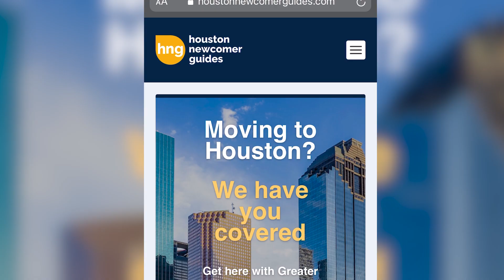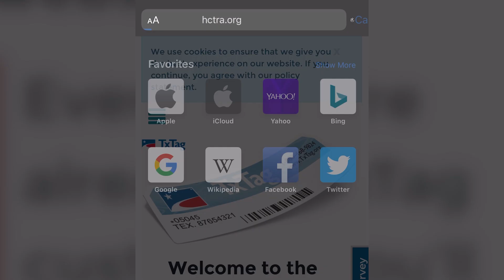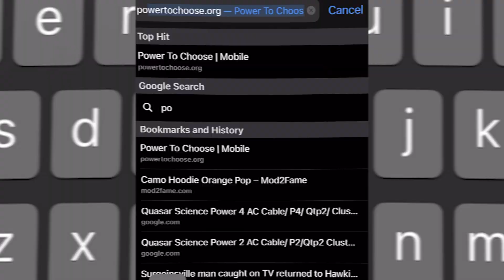19 Things To Know About Living In Spring Texas | Tips on Moving to Spring TX and Surrounding Areas!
If you want to know everything there is to know about living in Spring Texas than this video and this channel is for you.  We details everything about Spring Texas including Spring Texas homes for sale, the cost of living in Spring Texas, the best neighborhoods in Spring Texas, and everything you want to know about living in Spring Texas.

Spring Texas has some of the best neighborhoods in Houston Texas.  These are the top 19 Things to know about living in Spring Texas.  We know how to find the best homes for sale in Spring Texas.  Get the best tips on moving to Spring Texas.

You Can Download The BEST Home Search App For FREE,

Full Disclosure, I live in Houston Texas so I may be a bit biased about how great it is living in Spring Texas

We love living in Spring Texas and suspect you will too, but the truth is demand is so high and inventory is so low that if you want to live here you must contact me now.

Homes in Houston Texas are going fast and so are homes in Spring Texas so there is no time to waste.

As a Spring Texas area resident I typically know what's coming on the market before it even hits the mls and once it does its typically too late to get involved.

Over the last few years we've helped hundreds of people buy and sell homes in Houston Texas, especially here in the Spring Texas area and we absolutely love it

We know all the best places to fit your lifestyle and budget all around the great Houston Texas area.

📲 We have so many people contacting us who are moving to Houston Texas and they want to know exactly what it's like to live in Spring Texas. We ABSOLUTELY love it! If you are even thinking of moving or relocating to the Spring Texas area we can make the move and transition so much easier for you!

Living in Spring Texas we know everything there is to know about moving to Spring Texas the cost of living in Spring Texas, homes for sale in Spring Texas, the Spring Texas lifestyle, schools in Spring Texas and so much more!

Jake Johnston